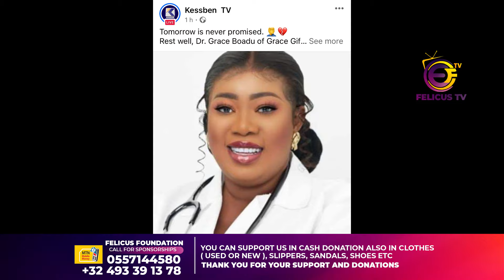BREAKING NEWS: Dr. Grace Boadu (CEO, Grace Gift Herbal Clinic) has been reported d£ad😭😭😭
Circumstances sorrounding her death remain unclear.